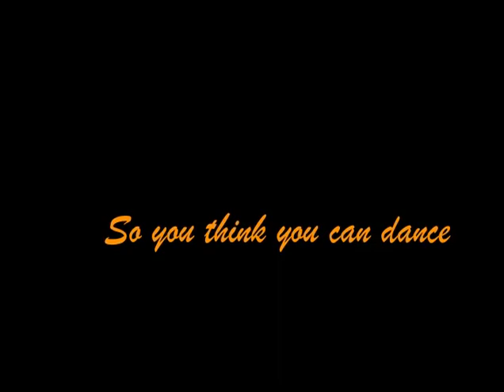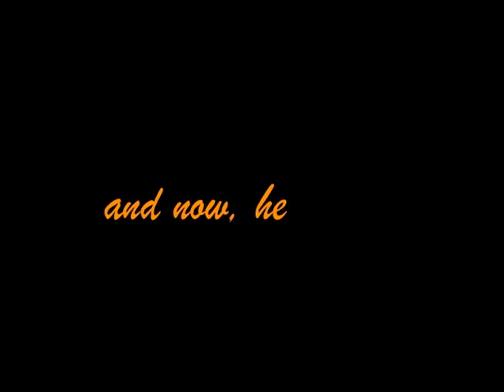Delano High School Talent Shows 1990 2009